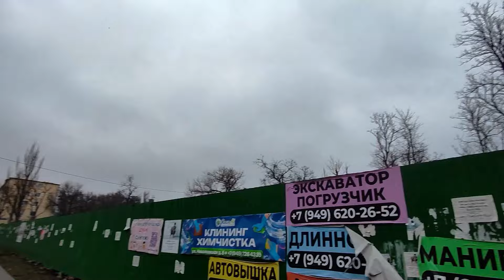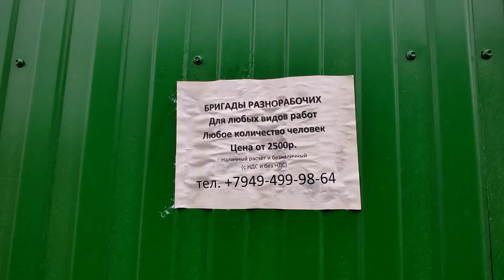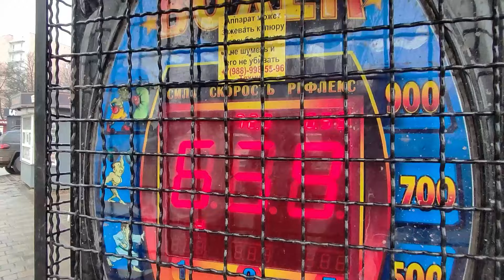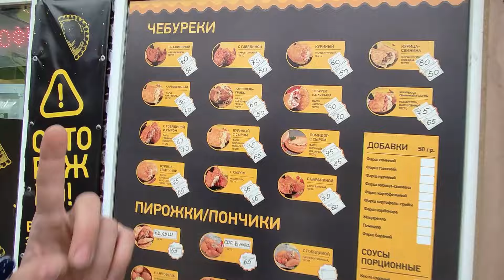15 Марта День выборов и наша прогулка по городу. Солнышко от Дэнчика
Сегодня в день выборов покажем изменения нашего города, поможем дедушке, лучшую рыбу и чебуреки на 23м, тренировку с Кспустами и на море. Ура
ДЮК Спутник, г. Мариуполь
На конфеты любой помощи будем рады
карта Сбербанк 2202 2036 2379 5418 С. Александр Александрович
Мы в инстаграм: @progulshchiki